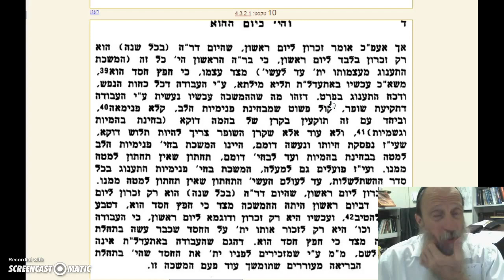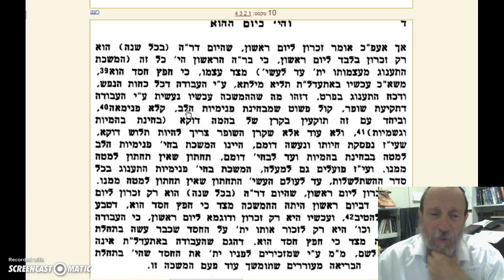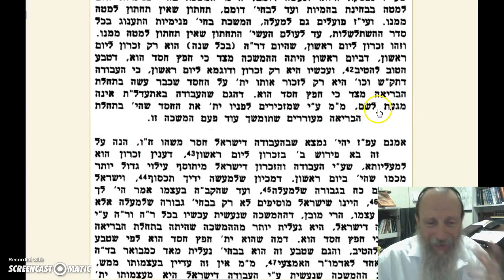#6 RoshHaShanna and Moshiach's Shofar - Rabbi Tuvia Bolton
Donate to Friends Of Ohr Tamimim Inc.  Your support is very appreciated.

Yeshiva Ohr Tmimim is a Chabad Yeshiva in Israel for English speaking Jewish young men ages 17 to 23 who want to learn Torah at their own pace but have not yet found the right place.